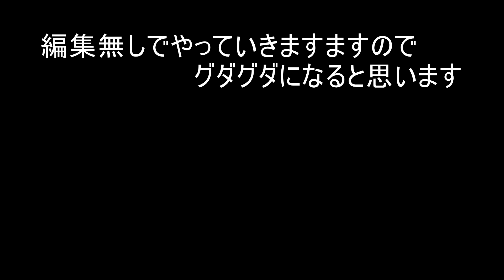＃0 信長の野望 大志Pk 蒲生氏郷編 実況 秀吉亡き後、名を賦秀に戻し天下を狙う、蒲生氏郷は40歳で亡くなってますが80歳まで生きていたらっていう設定で始めます。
秀吉亡き後、名を賦秀に戻し天下を狙う
蒲生氏郷は40歳で亡くなってますが80歳まで生きていたらっていう設定で始めます。
編集無しでしますのでグダグダになります。